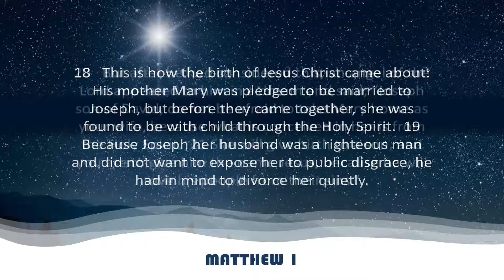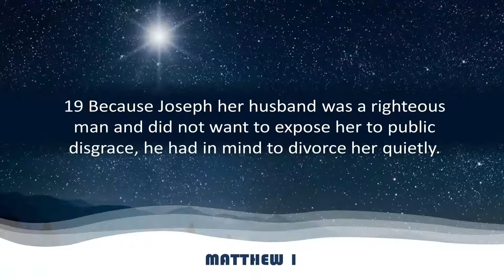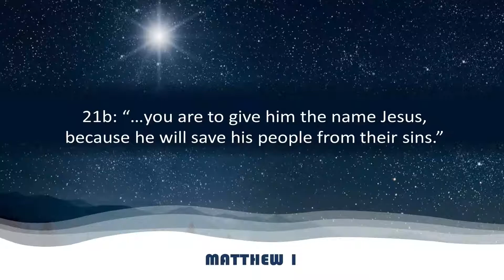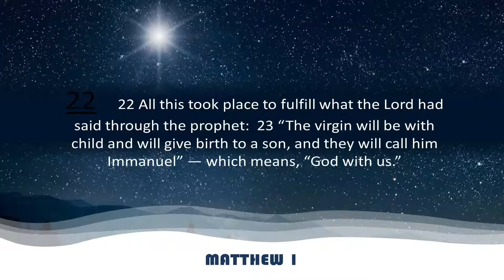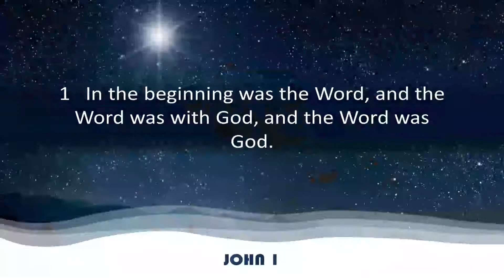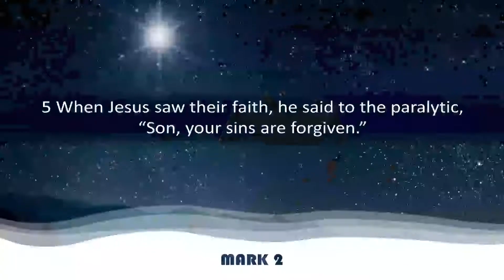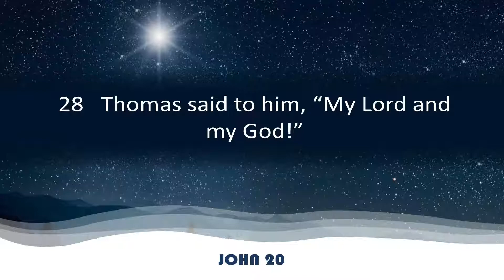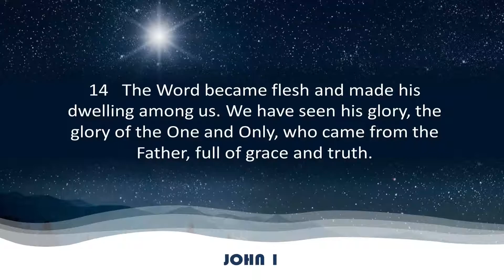God with Us | Pastor David Welle | calvaryohio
A look at that true meaning of the phrase "God with us"...

Originally broadcasted on 12/19/2021 Sermon by Pastor David Welle

If you want to learn more about how to connect, grow, and serve at Calvary Assembly, please visit our other platforms!